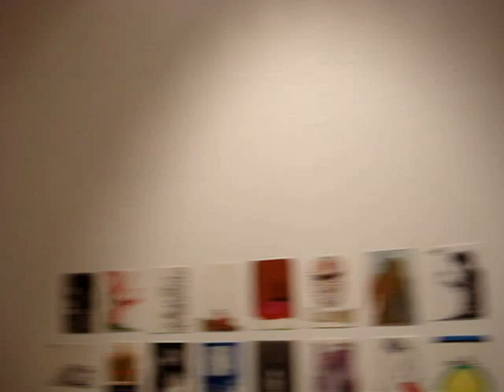Impresión y Expresión - Juan Collantes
Muestra "Impresión y Expresión" del artista Juan Collantes inaugurada el jueves 15 de octubre, 2009 en la Galería de Arte "Impromptu" de El Cultural - Trujillo - Perú
Exhibition "Impression & Expression" by artist Juan Collantes. The opening took place on october 15th, 2009 at Imprompty Art Gallery (El Cultural) Trujillo, Peru